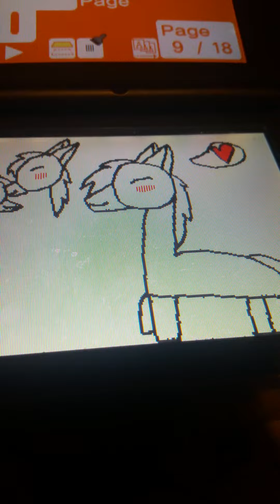Can't sleep love meme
Sorry if some of the parts were messed up or whatever. I'm not a perfect drawer, especially on flipnote!